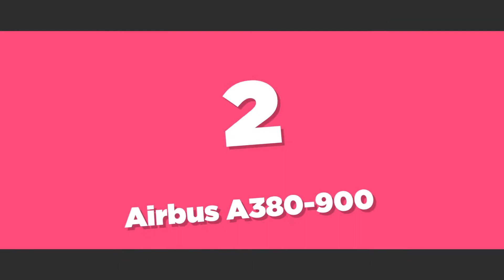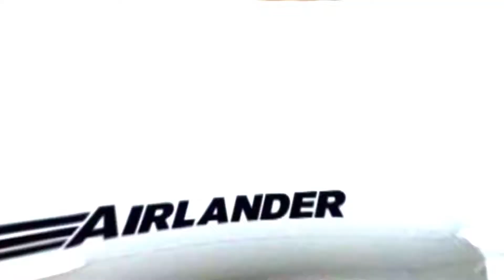Questo è l aereo più grande attualmente esistente! spaventoso